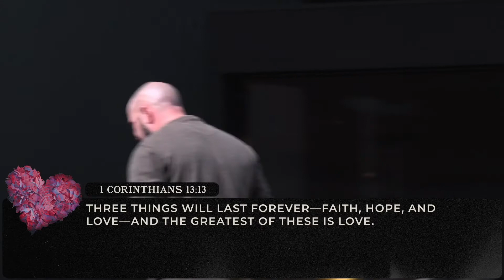The Greatest of These (Addicted to Love)